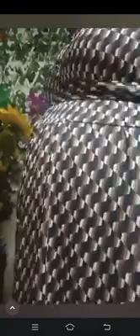kapan Bu fey melahirkan? dengarkanlah jawabannya!